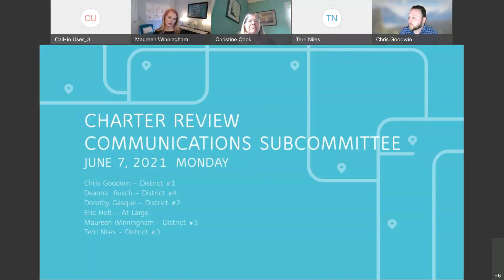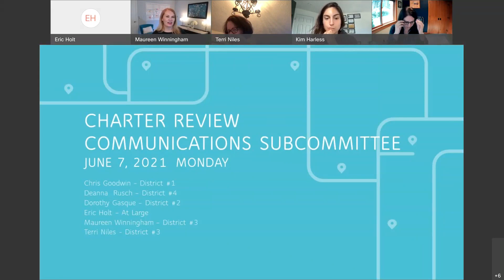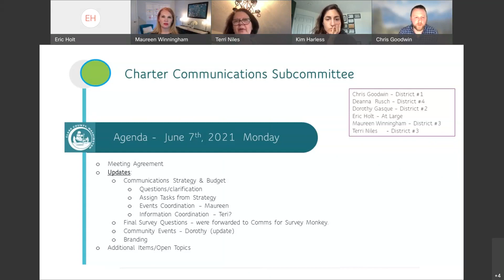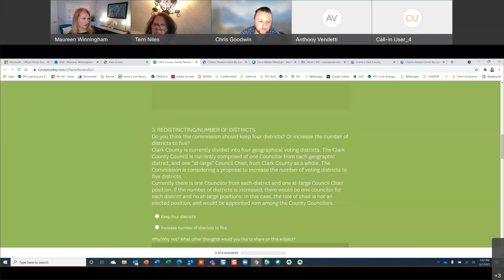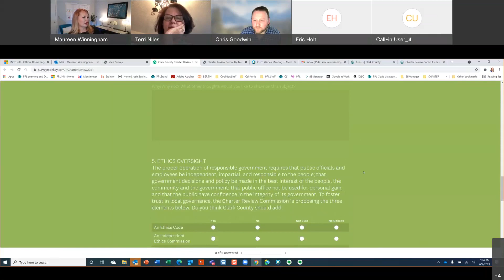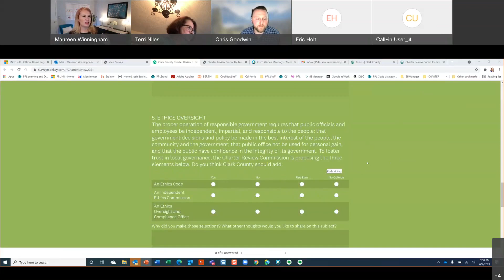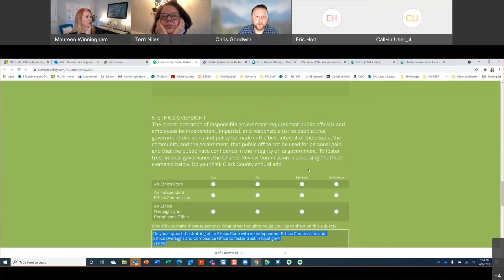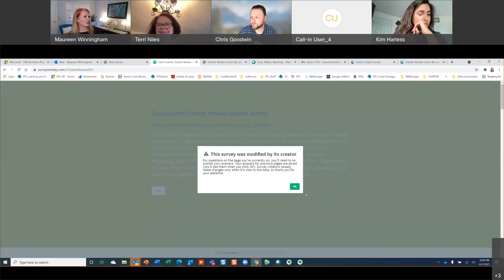June 7, 2021 Charter Review Subcommittee Meeting: Communications